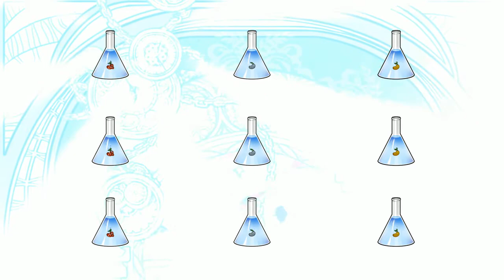細胞彼女 trailer ( Magic Cube's New Game trailer )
細胞を培養して目とか鼻とか口など色んな部位を作った後に
似合う部位を合成して私だけの'細胞彼女'を作りましょう。

Step 1 : 目とか鼻とか口などに成長するたねをビーカーに入れてください。
Step 2 : 心を込めてたねを培養してください。
Step 3 : 全部成長したそれぞれの部位を集めて合成してください。
Step 4 : 似合う名前を付ければ細胞彼女完成!ね?簡単でしょう?

ユニークなコンセプトの美少女収集ゲーム'細胞彼女'を紹介します。
細胞を培養したあと合成して私だけの細胞彼女を作るゲームです。
色んな細胞彼女を作るたびに研究費が増えて
その研究費でラボをアップグレードしてもっといい材料を使って
高い完成度の細胞彼女を作ることができます。
私だけの細胞彼女、作りましょう!

特徴
ユニークなコンセプトの美少女収集ゲーム
作れる細胞彼女の見た目の数は無限大
ゲームを進めると明らかになる隠されたストーリー
我に声をかけてくれる、私が作った'細胞彼女'
ゲームプレイを手伝いする色んなアイテム
細胞彼女の完成度によって増える研究費
もっと良い結果を出すのができるようにするラボアップグレード
他のユーザーと競争ができる完成度ランキングと製作回数ランキング
大きいな報酬を貰うことができるクエストシステム
だれでも楽しめることができる操作とゲーム方式